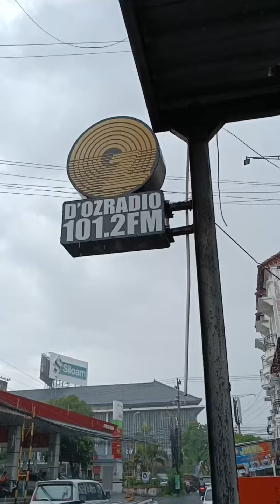X60JARAN - Sound From Hell Bali ElectroHell